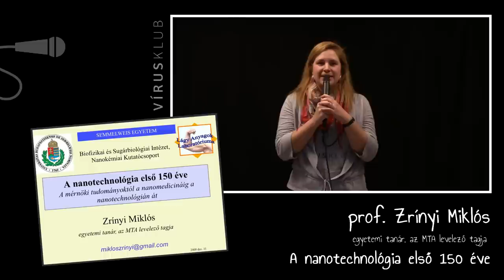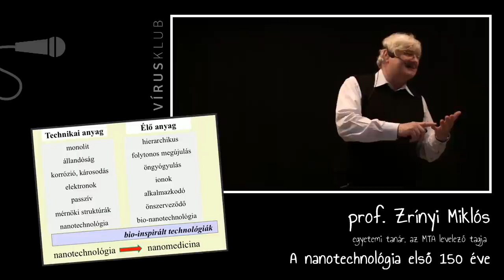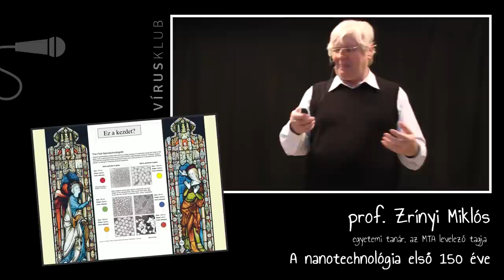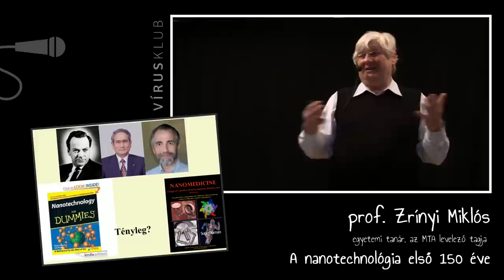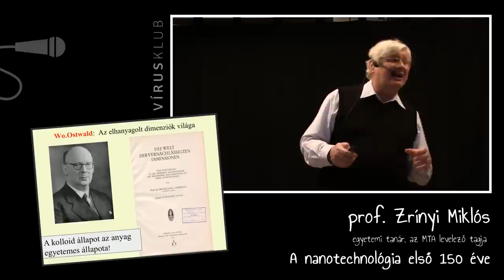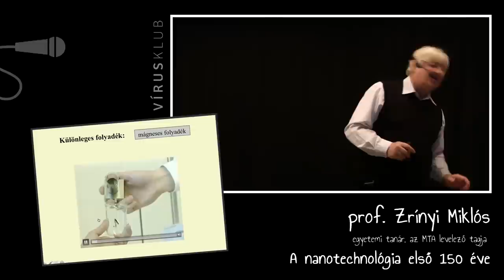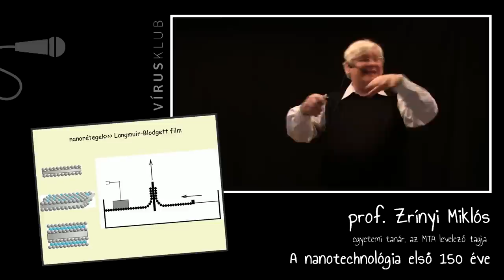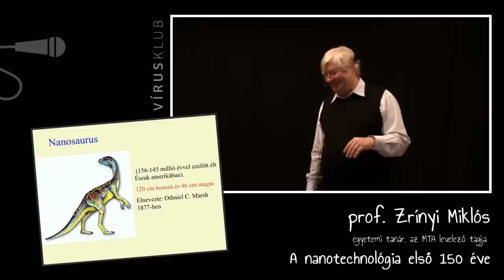A nanotechnológia első 150 éve | prof. Zrínyi Miklós